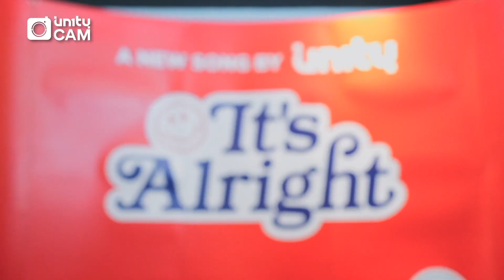[Eng] Fenly ngaku kesal disiram air saat syuting MV "It's Alright" ?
Kak Patrick Effendy (Co-Producer UN1TY) dan member UN1TY ceritain alasan kenapa lagu “It’s Alright” bisa sampai dua kali take? Selain itu juga banyak momen lucu bareng Kak Ivan ( MV Director “Its’Alright")  ketika shooting MV. Tonton videonya sampai habis ya biar tau cerita lengkapnya!

Yuk Ikutan ItsAlrightChallenge di TikTok dan Instagram Reels serta menangkan hadiah e-money masing-masing senilai 150.000!

Special thanks to:
Moon Chicken